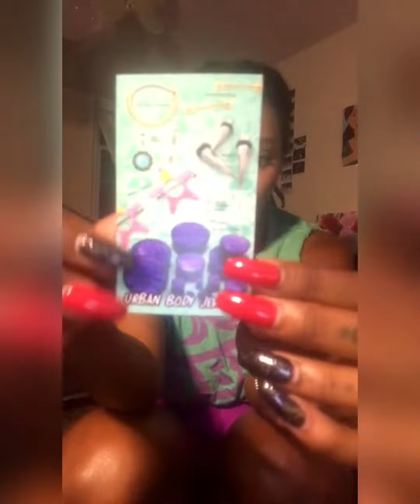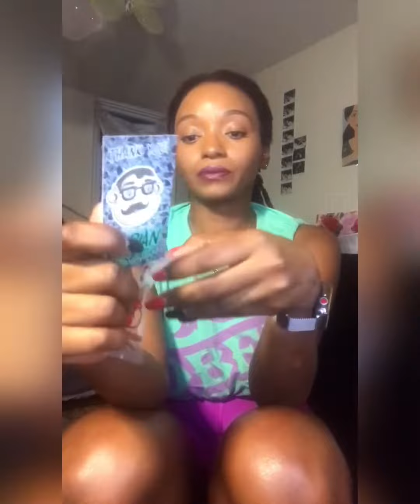My Ear Stretching Journey: 2G to 1G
My earlobe stretching journey appears to be completed (maybe). I have surpassed my goals in ear stretching and I am super excited to share my final moments with you all who are beginners or along their journey ready to move from a 2G to a 1G.

This method also works great for anyone who is struggling stretching from a 2G to a 0G. It is a lot less painful!

In this video, I also like to share cool lil ear stretching hacks that may help you in your earlobe stretching journey along the way!!

Please refer to the Amazon link below if you are interested in purchasing the same 1G ear stretching kit. This kit comes with, 1 Steel Taupe and 2 Stainless Steel Tunnels purchased from urbanbodyjewelry.com:

(1 Gauge Taper & Plugs) Steel...

Please refer to the links below to view videos from my earlier Ear Stretching Journey:

Link to Amazon purchase for Word Hair Clips below:

Lumify Redness Reliever Eye Drops...